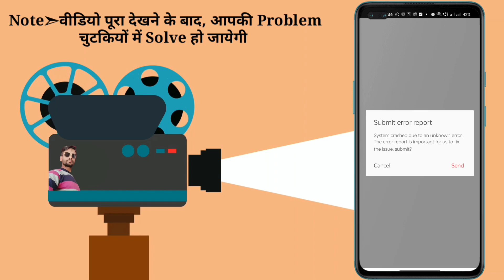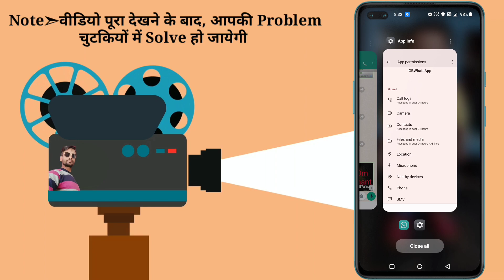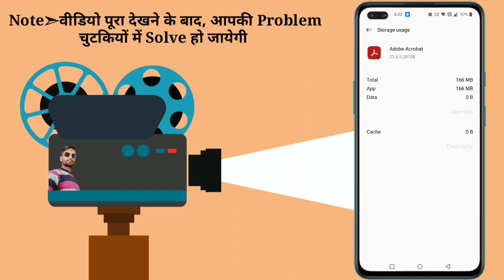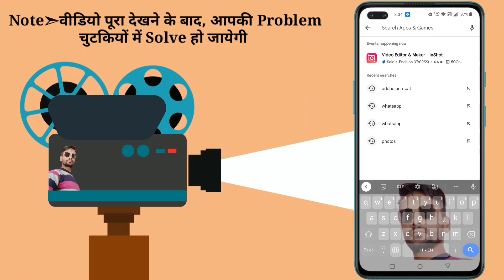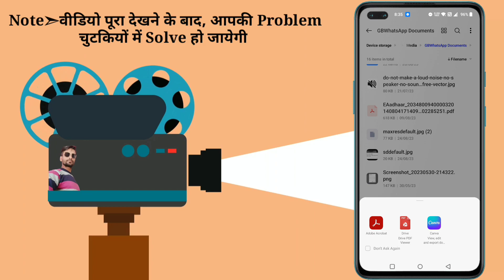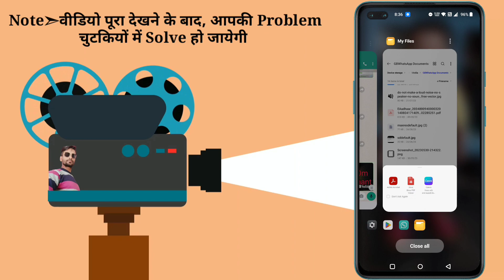System crashed due to an unknown error pdf file | System crashed due to an unknown error realme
Query Solve 👇
system crashed due to an unknown error. the error report is important for us to fix the issue submit
pdf not opening in android
pdf file not opening in whatsapp
whatsapp par pdf open nahi ho raha hai
pdf open problem
whatsapp pdf submit error report problem
whatsapp pe pdf open nahi ho raha hai
pdf error couldn't open pdf